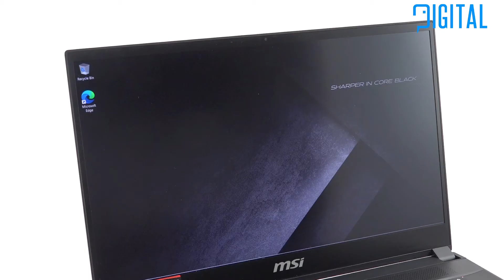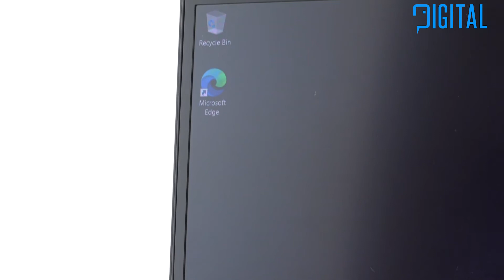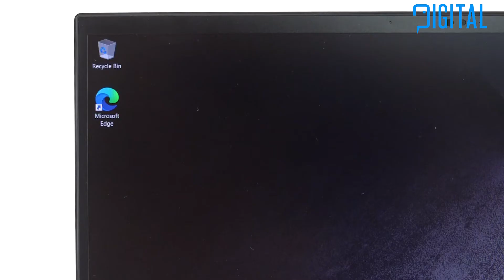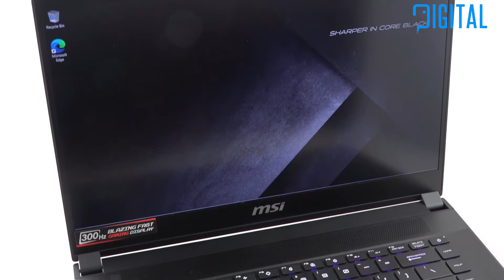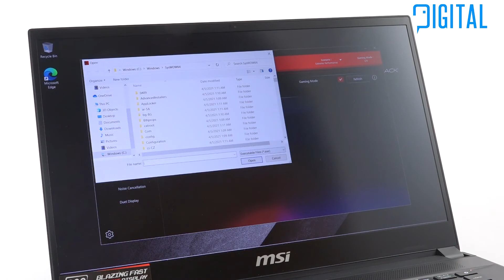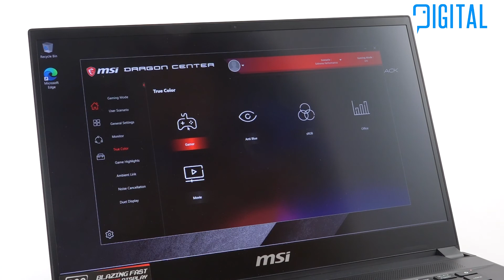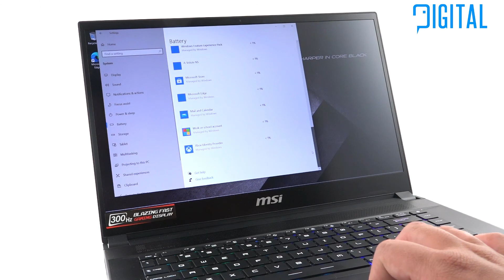MSI GS66 Stealth - Универсален лаптоп за геймъри и професионалисти